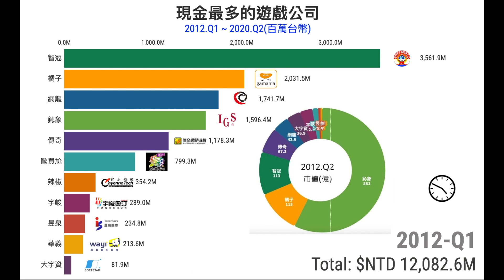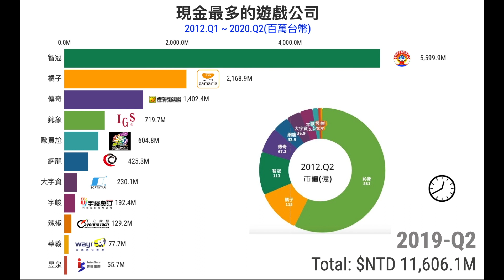手上現金最多的遊戲公司 | 簽遊戲? 砸行銷? 併購??? | 從各遊戲公司市值來看現金狀態 | 原來老大才是它!!!? (2012.Q1~2020.Q2)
手頭上的現金多的話，你會用來做什麼？
再簽一套遊戲？
再砸一波行銷？
還是...?

「市值」＝公司的流通股總數 * 當前股價

在等待第三季財報公布的同時，我們從各公司的市值角度來看各公司的現金狀態。

可以發現，營收低的公司手上的現金不見得就比較少。其中鈊象的家底豐厚殷實，不但營收在前三名，市值居冠，手頭上的現金也不少，非常值得再次關注。

手頭資金過多的公司，總資產周轉率不高，資產報酬率和股本報酬率的KPI，想必也不會太高。因為手上的現金是不會產生利益的，或許多少會有一些運用效益，但相較於事業收益規模太小了。

從投資人觀點來看，資本效率不高的公司絕不是良好的投資標的，因為股東希望企業能資金投資在本業上，進行有效的運用。或者這些資金拿去併購或是進行新的投資，再不然用配股或購買庫藏股的方式回饋股東。

Data: 公開資訊觀測站